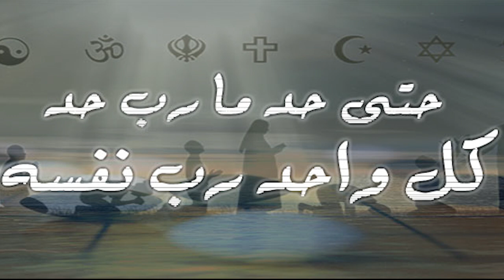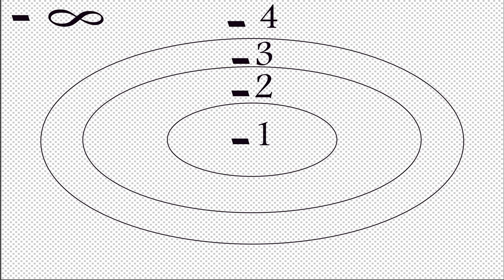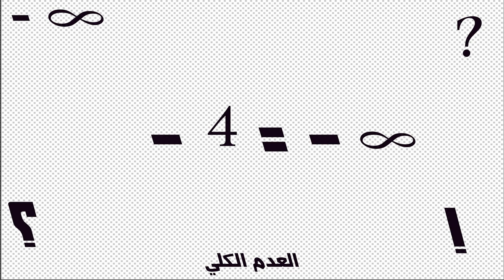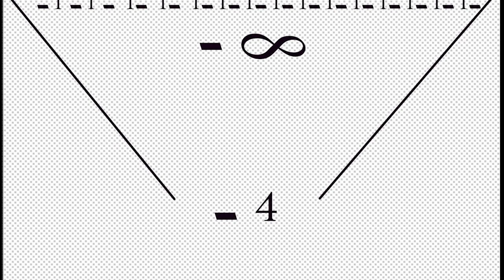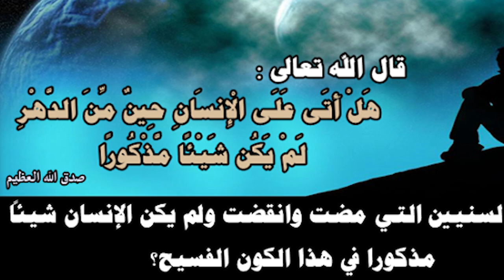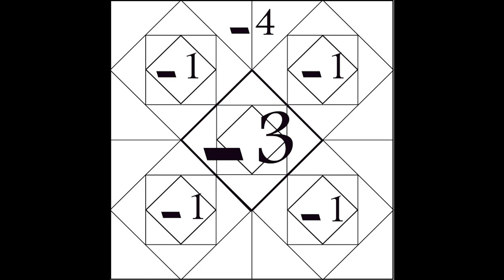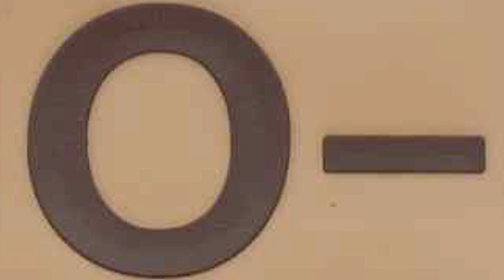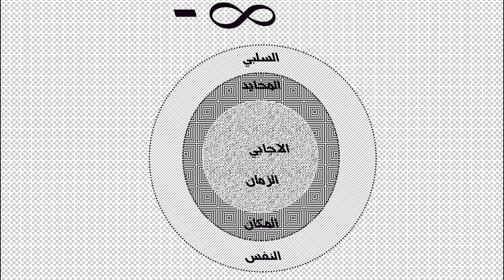228 - اصل الوجود في الغنوصية - الجزء الثاني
اصل الوجود في الغنوصية - الجزء الثاني
00:00 المقدمة
13:06 نظام كلي
29:00 شارك في القناة